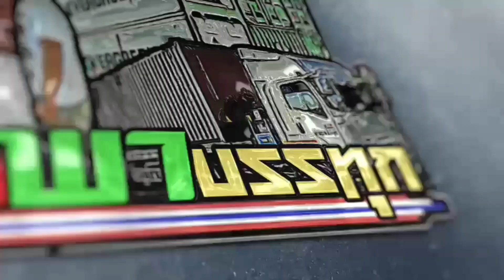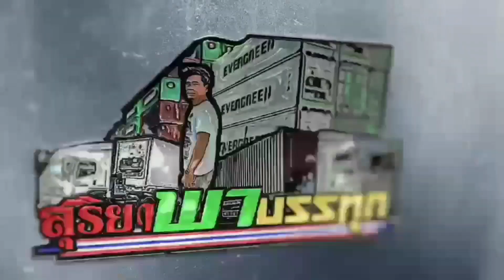รถบรทุก รีวิวเเนะนำเส้นทางลัด จากซอยวัดศรีวลีน้อย-ขึ้นมอเตอร์เวหมายเลข7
ใครที่รู้เส้นทางอยู่แล้วเลื่อนผ่านเลยนะครับแนะนำสำหรับคนที่อยากรู้และยังไม่รู้เหมาะสำหรับคนที่วิ่งตู้ใหม่ๆหรือรถบรรทุกออกจากซอยวัดศรีวารีน้อยระหว่างเขตติดต่อจากวัดศรีจังหวัดสมุทรปราการติดต่อกับลาดกระบังจังหวัดกรุงเทพมหานครออกขึ้นกาญจนาหรือมอเตอร์เวย์หมายเลข 7 ได้เลยแบบฉบับสุริยา